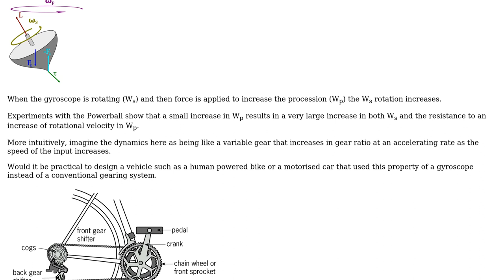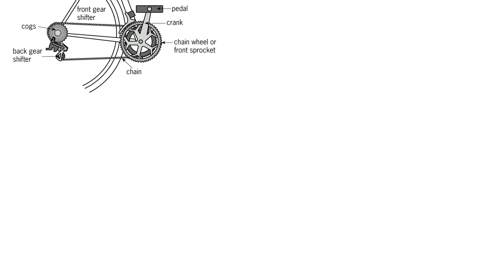Engineering: Gyroscope/Powerball gearing system for bikes?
With thanks & praise to God, and with thanks to the many people who have made this project possible! | Content (except music & images) licensed under CC BY-SA | Music | Images & others | With thanks to user Tim Wesson user alan2here and the Stack Exchange Network Trademarks are property of their respective owners. You are responsible for your own actions.